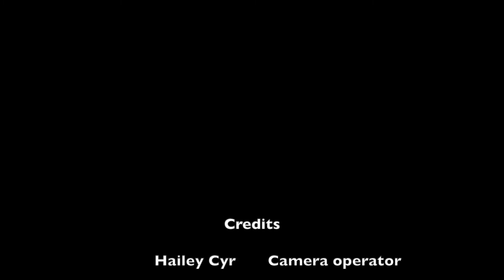Boat races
Lipofsky's exploring technology class' boat race -22/23
Produced by:
Hailey Greenlaw
Hailey Cyr
Aubree Dyke
Kaiden Tabet